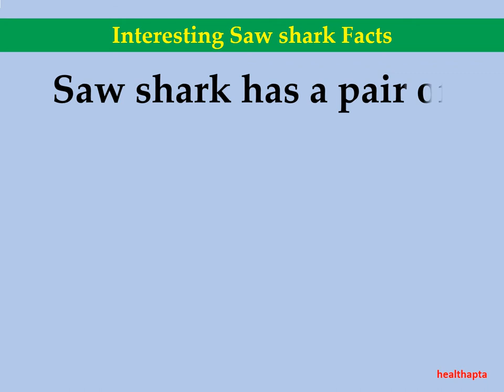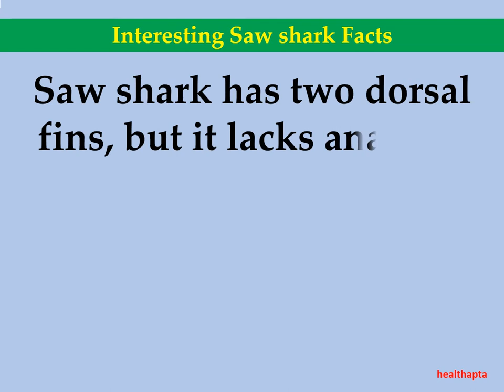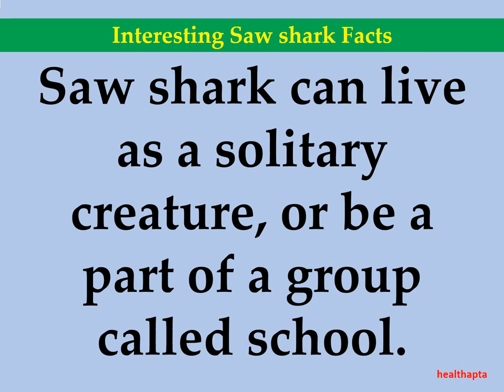Interesting Saw shark Facts